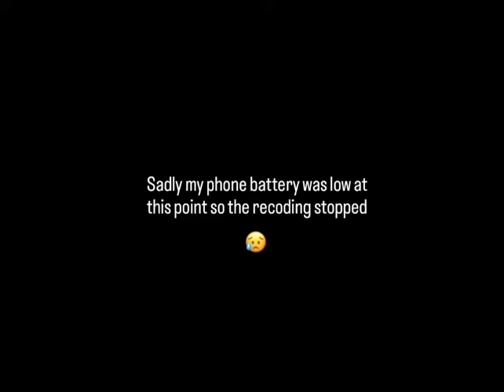Mega Bomberman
On November 10, 2022 I decided to play a retro classic title called Mega Bomberman which was originally released to the SEGA Mega Drive back in 1994.

Although my face is censored for my privacy and safety, there is plenty of funny commentary during the gameplay and I did my best to make sure the quality of the video was excellent.

The video intro was created by my wonderful sweet wife Sherubi ‎( @SK_Gaming22 ).